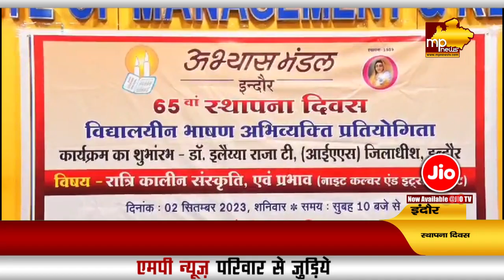अभ्यास मंडल का 65वां स्थापना दिवस, स्कूल के बच्चों ने बताई नाइट कल्चर फायदे और नुकसान!MP News Indore